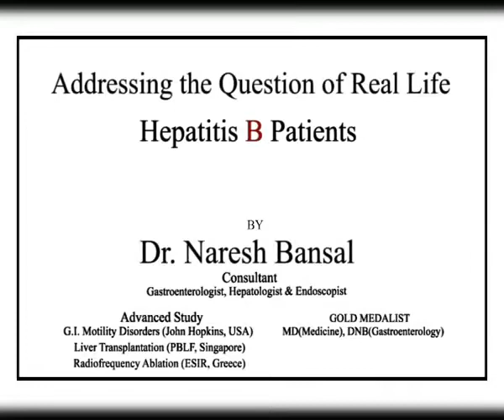Hepatitis B: Symptoms, Causes, Tests and Treatment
Hepatitis B is a serious form of hepatitis caused by a virus. It affects people of all ages around the world. The hepatitis B virus attacks the liver. The virus can lead to serious illness, liver damage and, in some cases, death.